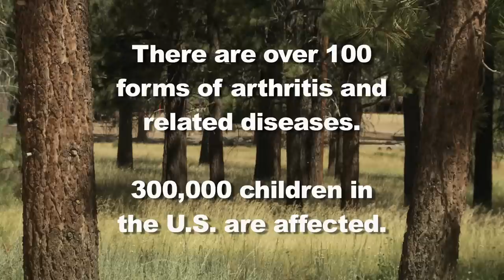Camp Esperanza - Arthritis Foundation Pacific Region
This Video is about Camp Esperanza.  It is a camp funded by the Arthritis Foundation, Pacific Region and is provided free of charge to kids and teens who have arthritis or related diseases.